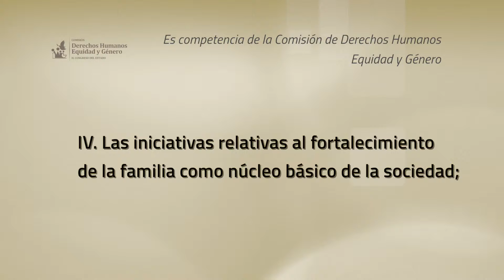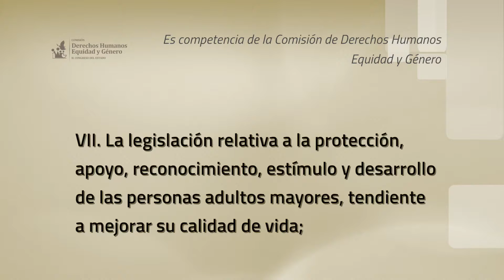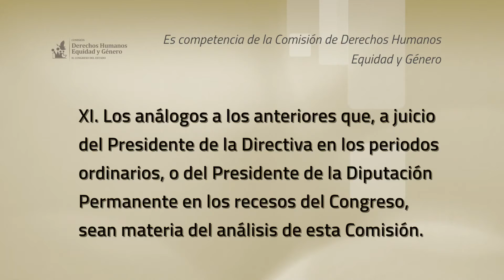Comisión De Derechos Humanos, Equidad Y Género